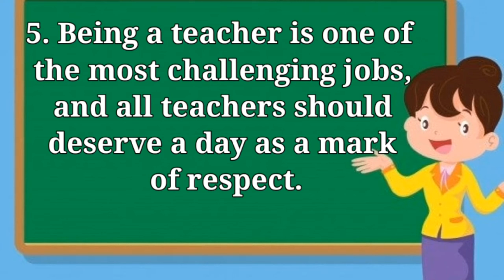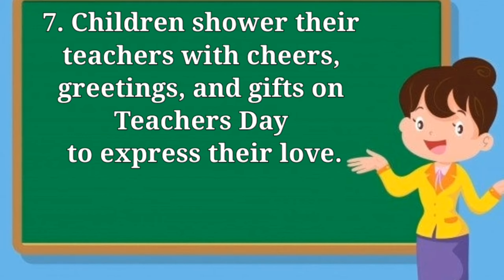Ten lines on Teachers Day || Easy Essay on Teachers Day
Easy 10 lines on Teachers day